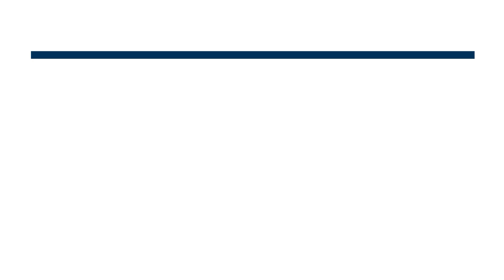What is virtual fencing? SARDI virtual fencing for livestock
Hear about virtual fencing for livestock by Megan Willis from the South Australian Research and Development Institute (SARDI).